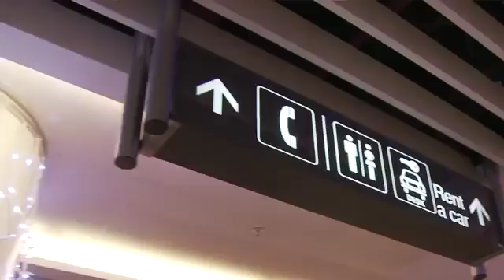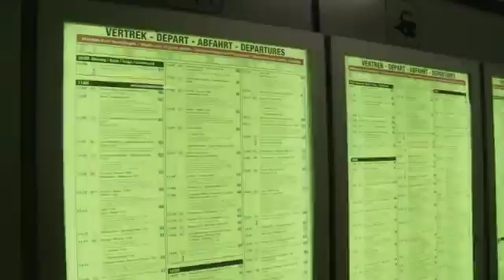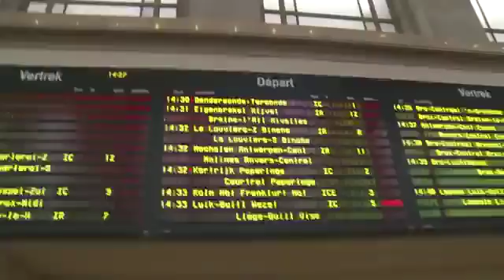All Access Belgium | Episode 1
In 2013, then-Cycling Dirt editor Kevin McRee traveled to Belgium during the Christmas series to explore the country's culture, and spend time with the 2013 U.S. cyclocross national champions, Jonathan Page and Katie Compton.

In part one of All Access Belgium, McRee connects with Jonathan Page at his home in Oudenaarde for a motor pacing session.